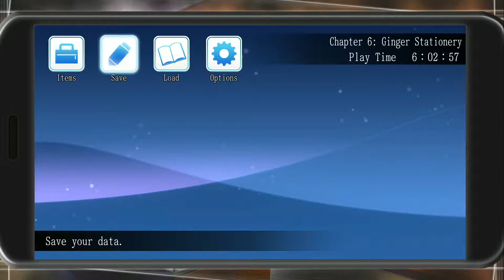Let's Play! Root Letter No Commentary Part 19 (PS4 Pro)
We poke at Riko some more and head over to "four-eyes" for some more info!